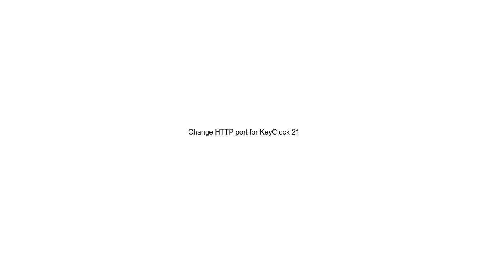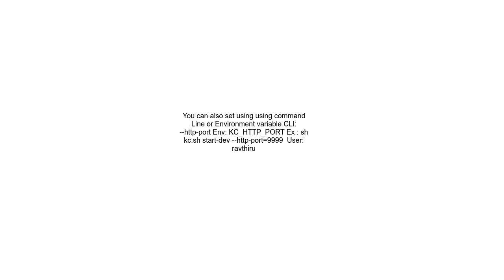Change HTTP port for KeyClock 21